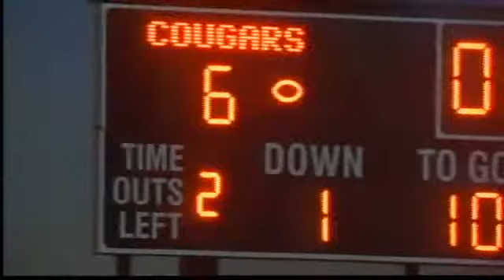Thursday Rewind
El Dorado at Cibola